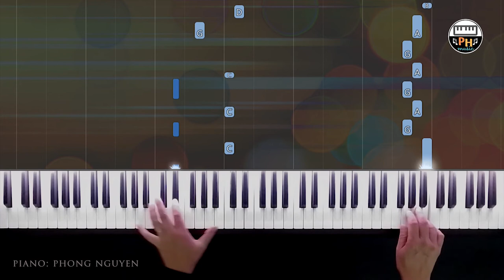Souvenirs d´Enfance - Paul de Senneville | Piano by Phong Nguyen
Souvenirs d´Enfance - Paul de Senneville
Piano by Phong Nguyen

Souvenirs d´Enfance is a beautiful piano song in many albums of Richard Clayderman.
Hope that you enjoy my performance with reactive visualizer.